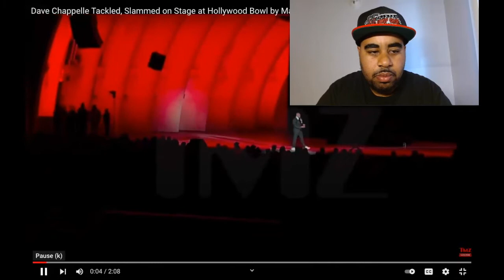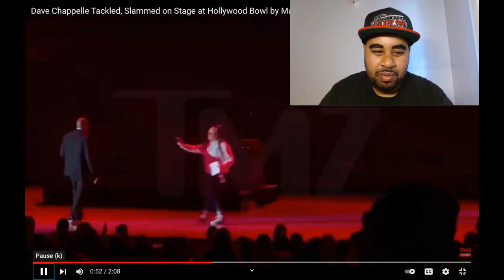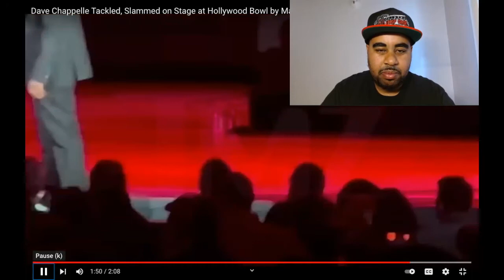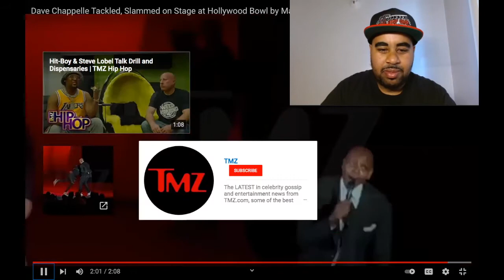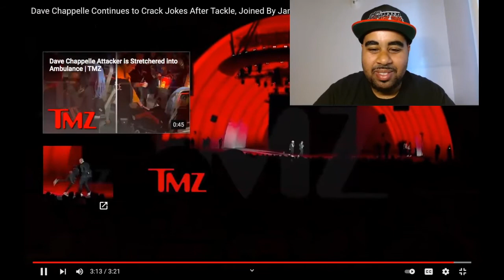DAVE CHAPPELLE GETS ATTACKED ON STAGE + CRACKS JOKES AFTER W/ JAMIE FOXX + ATTACKER IN AMBULANCE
TODAY I REACT TO DAVE CHAPPELLE GETTING ATTACKED AND THE AFTERMATH